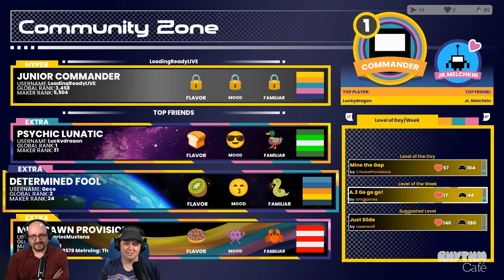BIT.TRIP RERUNNER || Rhythm Café 2024-04-14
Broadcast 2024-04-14